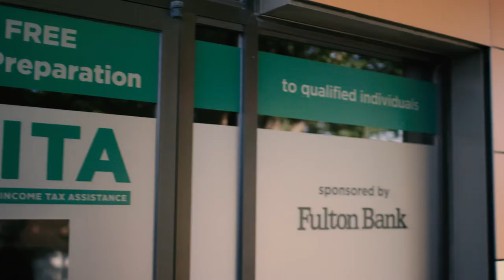Meet Fulton Bank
You. That’s the core of how we think about banking. Our goal is to help our customers and communities thrive. To us, that means putting customers first, promoting diversity and inclusion, and making a positive difference in people’s lives.